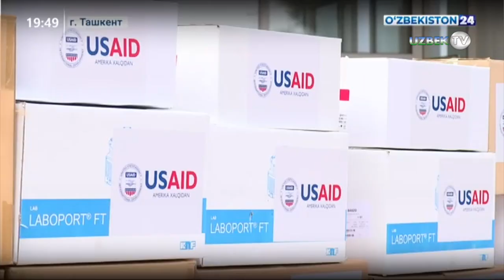США передали Узбекистану помощь на $2,2 млн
США через Агентство по международному развитию (USAID) в Узбекистане доставили предметы медицинского назначения на сумму 2,23 млн долларов для поддержки усилий страны в борьбе с COVID-19.
В поставку вошли лабораторное оборудование для расширенного тестирования на коронавирус и расходные материалы для проведения 100 тысяч тестов.
«Ожидается, что эти материалы значительно укрепят потенциал страны для безопасного и быстрого тестирования на COVID-19», — отмечается в сообщении.
Поставка является частью постоянной помощи правительства США Узбекистану в борьбе с COVID-19. На сегодняшний день Соединенные Штаты выделили стране 8,8 млн долларов. В сентябре USAID передало Узбекистану более 200 аппаратов ИВЛ.
Ранее USAID объявило об учреждении двусторонней миссии в Узбекистане. До этого офис агентства был частью миссии USAID в Центральной Азии.